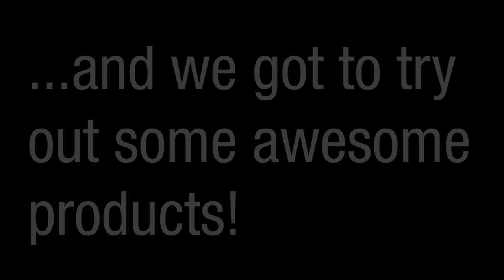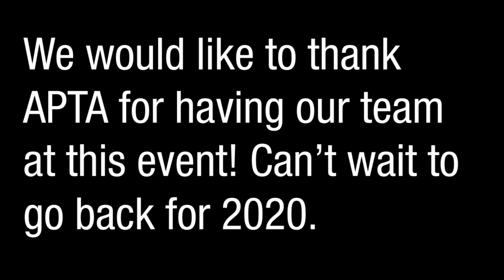APTA CSM 2019 - Recap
Our team had an amazing time at the APTA CSM 2019 Conference! If you went, what were your favorite booths?
For those of you who do not know, SME just got an upgrade 😎

SME Inc. USA

Share your love for SME, Inc. USA with other healthcare professionals!

(SME, Inc. USA is accredited by the Accreditation Commission for Healthcare (ACHC), which upholds the highest standards for reputable providers in the healthcare industry.)